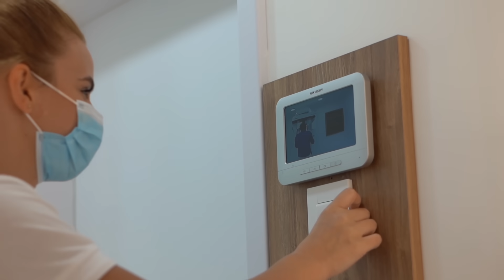Cum arată o zi în cadrul clinicii de implantologie dentară DentOP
Dr Cazacu Corrado Medic Specialist Chirurgie Dento-Alveolară